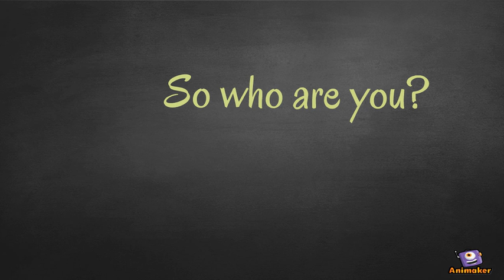Tēnei au - This is me!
Animated Video created using Animaker Animated Pepeha